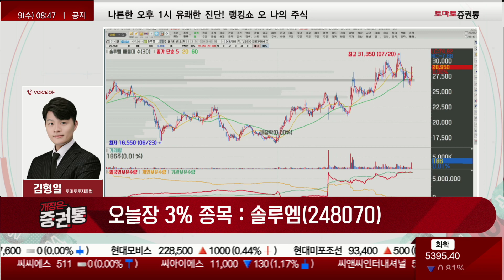솔루엠, 어닝 서프 + 지속 우상향 기대감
김형일의 3%
진행 : 김민아
김형일(토마토투자클럽)
솔루엠(248070)
- 2분기 시장 전망치 크게 상회하는 어닝 서프라이즈
- 전자가격 표시기 사업 폭발적 성장
- 실적대비 저평가, 지속 우상향 기대감